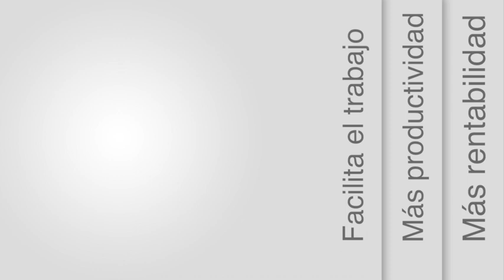PARA MI NO HAY FRUTOS ALTOS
Hay frutos a los que es difícil acceder. Este invento consigue que podamos recoger casi cualquier fruto por muy alto que esté.